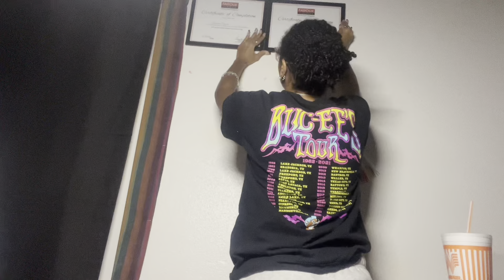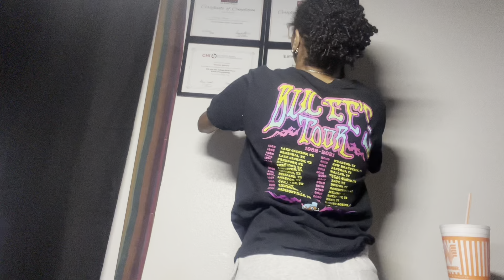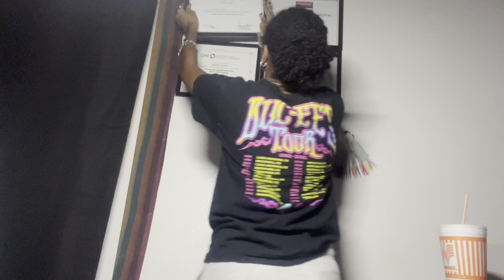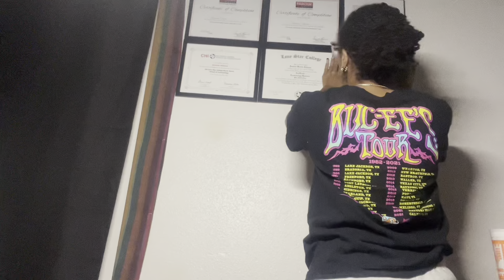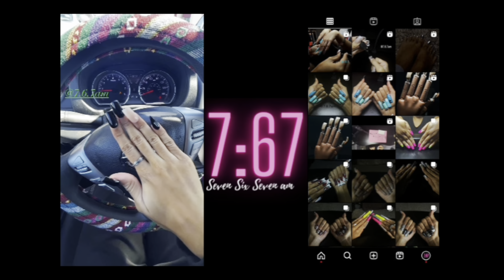VLOG: Day in the life of college student, homework, lash extension practice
Let me know what kinds of videos you want to see from me in the future❤️